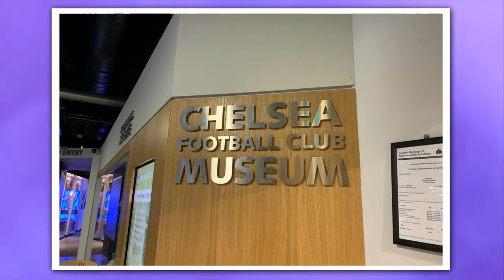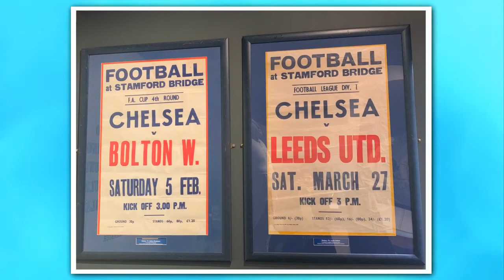Chelsea and Arsenal Stadium in London with TravGo